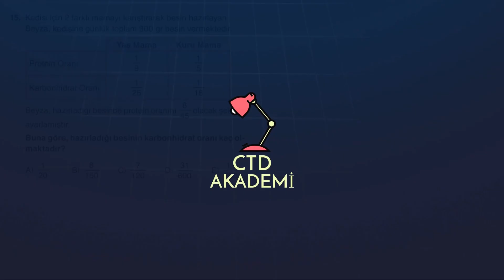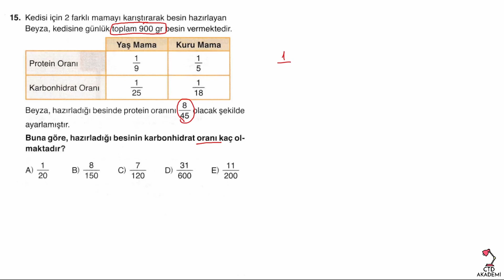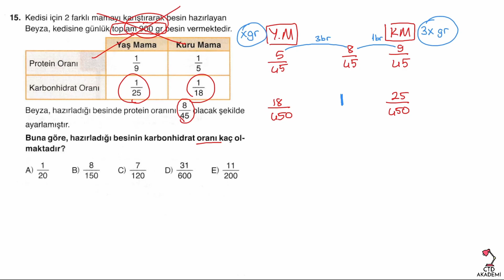ZAMAN TUZAKLI GÜZEL BİR ORAN-ORANTI PROBLEMİ - DEKATLON TYT DENEMELERİ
Bu derste DEKATLON TYT denemelerinden seçtiğim güzel bir oran-orantı sorusunun hem normal çözümünü hem de alternatif çözümünü anlatıyorum. Normal yoldan çözmeye kalktığınızda çok fazla vaktinizi yiyebilecek, işlem hatası yapılması olasılığı çok yüksek, fazla işlemli ve zaman tuzaklı bu sorunun alternatif çözümü sizi çok şaşırtacak.
Tüm gençlerime iyi seyirler, iyi dersler..